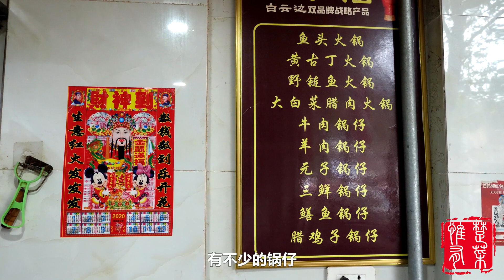实拍湖北应城喝早酒，早晨4点就开喝，白酒啤酒药酒，啥酒都有！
大家好，我是【惟楚有菜】
欢迎大家的点赞，评论，谢谢支持~